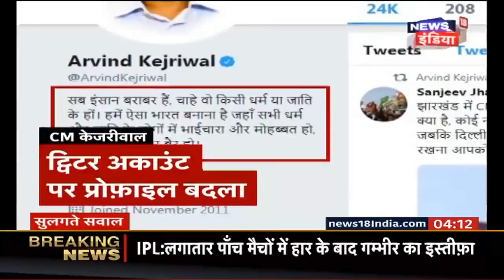आज की ताज़ा ख़बर | Today's News Headlines | News18 India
पीएम मोदी गुरुवार को कर्नाटक में बीजेपी उम्मीदवारों से वीडियो कॉन्फ़्रेंसिंग के जरिये बात करेंगे.
दिल्ली के सीएम अरविन्द केजरीवाल ने सोशल मीडिया अकाउंट में प्रोफाइल की जगह इंसानियत और भाईचारे का सन्देश लिखा.
छातीसगढ़ के दंतेवाड़ा में नक्सलियों ने पुलिस के लिए मुखबरी करने के शक में एक लड़के की हत्या कर लड़के के शव को बीच सड़क पर फेंक दिया.